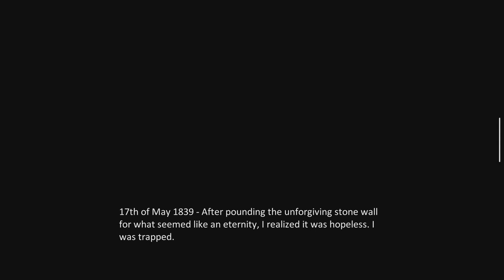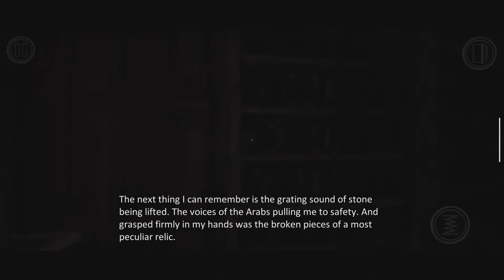SCLEROZA - TOTUL ESTE IN MINTEA TA [EP2]